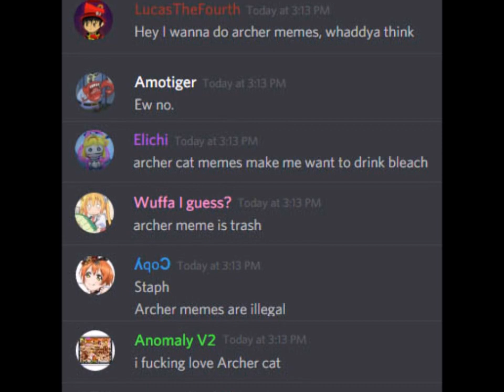Who is Archer Cat? The history and origin of the Battle Cats Archer Cat meme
Who is Archer Cat? What is The Battle Cats? Who popularized the meme and why is it popular? Archer cat is.

.a retarded meme really

Song: Handel's Water Music